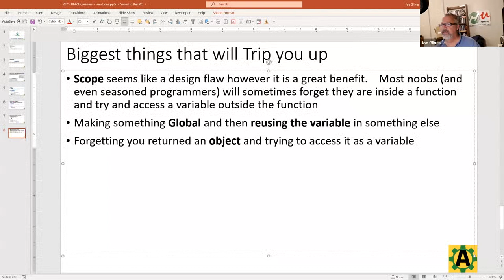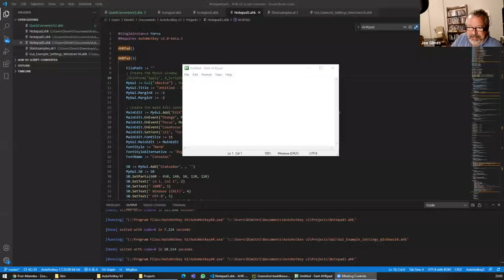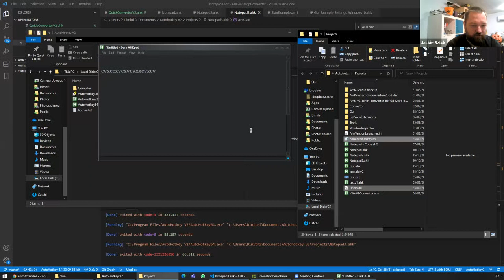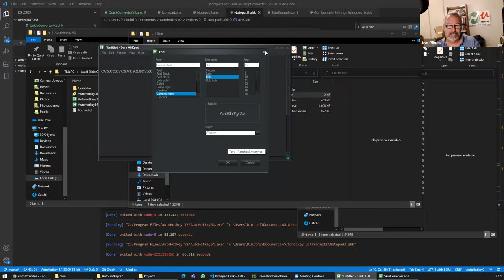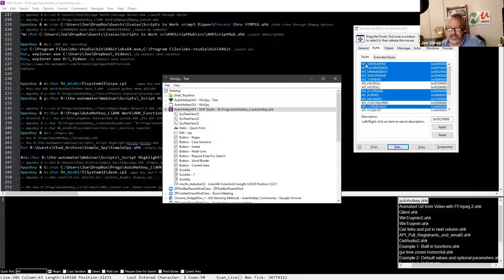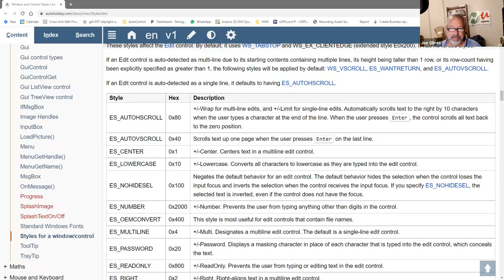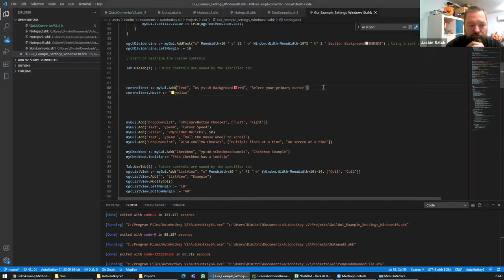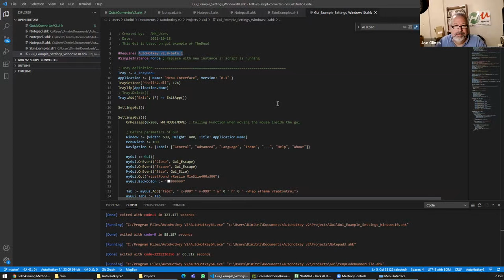AutoHotkey webinar Oct/2021-Hour 2: Dark Styles and V2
In the second hour of the AutoHotkey webinar Dimitri shows us his usage of styles & skins.  Plus his work on replicating Notepad with v2 of AutoHotkey.   I have some links to the resources shared but will try and get more and post them soon.

TLDR: The video showcases various techniques and tools for programming with AutoHotkey, including function libraries, recursion, DLL calls, GUI customization, and using Dropbox for sending executable files.

1. 00:00 📚 AutoHotkey can use function libraries, leverage Excel functions, and include files in one or multiple files, with objects passed by reference.
 1.1 Objects given as parameters are always passed by reference, which is important to keep in mind when creating libraries.
 1.2 To use function libraries in AutoHotkey, download the library and place it in the lib folder under the current script or AutoHotkey installation directory, and name the file with the function or create a related function library.
 1.3 AutoHotkey can leverage Excel functions by recognizing the "excel_" prefix in the function name.
 1.4 Include files in one file or multiple files is a matter of preference, but grouping related files together can be helpful.

2. 04:22 📚 John taught recursion using functions, a powerful programming concept where a function calls itself until a logical end is reached.
 2.1 Functions can have parameters that are functions, but they cannot have objects as default parameters.
 2.2 Functions can be a bound function or a string of the function name, and can be adapted from a go sub using a custom function passed dynamically.
 2.3 John led a webinar on recursion using functions, which is a powerful concept in programming where a function calls itself until a logical end is reached.

3. 08:08 🤖 Using AutoHotkey, the speaker demonstrated creating rectangles and applying skins to Notepad through DLL calls and collaboration.
 3.1 There is a recursion limit that, if exceeded, will result in an error, but it's probably a good thing as long as it's properly handled.
 3.2 Auto hotkey requires knowing tricks to change guru styles, demonstrated through a windows 10-like setting with rectangles created through dll calls and shared through collaboration.
 3.3 The speaker demonstrated creating rectangles with four different alcohols and applying a skin to a copy of notepad using a function that calls a dll, and clarified that the script can be run with the regular 32-bit version of autohotkey.

4. 12:55 👨‍🏫 💻 A speaker showcased a new dark theme for AutoHotkey GUIs, with some minor glitches that can be fixed, and discussed a technique to change the appearance of GUI controls.
 4.1 The speaker demonstrated a dark theme for AutoHotkey GUIs that breathes new life into them, with a few glitches that can be easily fixed.
 4.2 It's easy to switch to dark mode on Windows XP with certain files, but they are rare and not native to most computers.
 4.3 The lecture discusses a technique to easily change the appearance of GUI controls, but there are still some limitations and extra work required to fully customize the style.

5. 18:29 👨‍💻 Neutron is a GUI tool that simplifies building interfaces with HTML and allows for easy switching between light and dark mode.
 5.1 Neutron is a tool for building GUIs using HTML, but it is still quite involved and a drag-and-drop builder with style settings could help more people adopt it.
 5.2 The speaker discusses visual defects and the lack of an easy way to switch to dark mode in Windows 10.
 5.3 Neutron is an alternative GUI tool that can easily switch between light and dark mode with just one line of code.
 5.4 Elvent created a powerful button class using the gdi library for creating images and drawing them, allowing for easy creation and application of button themes.

6. 24:06 📝 Using the 32-bit version of a program may cause issues, but there are ways to work around it.
 6.1 AutoHotkey has built-in functionality for GUI controls like buttons, but there are many other types of controls available, and v2 has a class that adds methods to the GUI with the same style as native AutoHotkey commands.
 6.2 Using the 32-bit version of a program may cause it to break due to limitations in the dll functions.
 6.3 The speaker suggests that the Dell computer may be compiled in 32-bit and pre-date 64-bit systems, but there may be other ways to achieve the same function.

7. 28:34 👨‍🏫 💻 Lecture on using styles and hexadecimal numbers to restyle controls in Windows applications, with a focus on updating gooeys.
8. 36:07 📎 Use Dropbox instead of email for sending executable files and consider using a special extension to avoid hazardous file flags